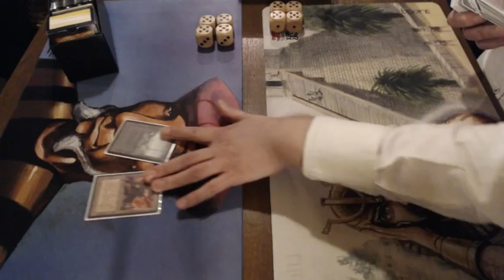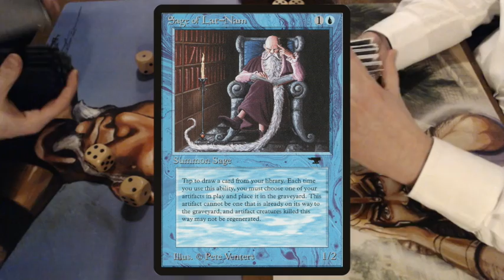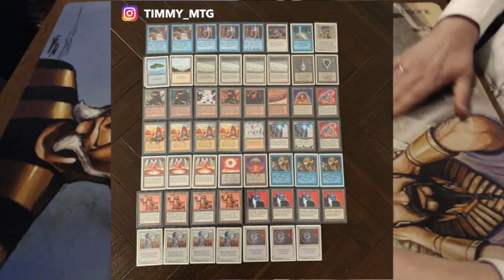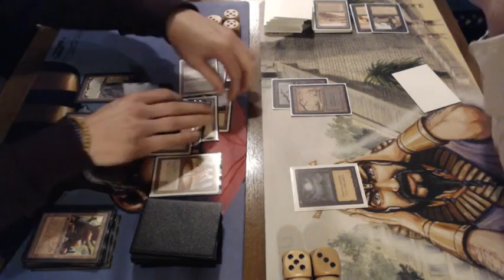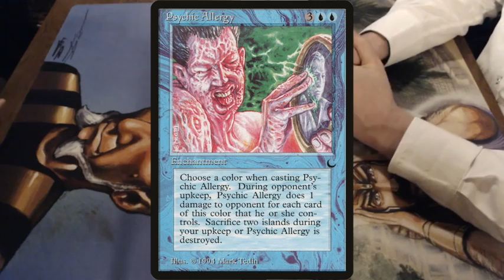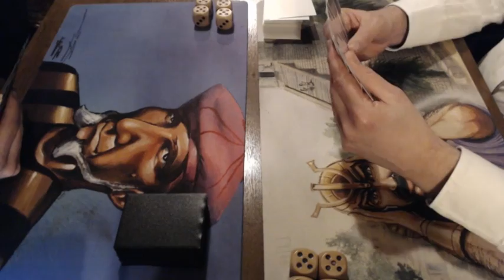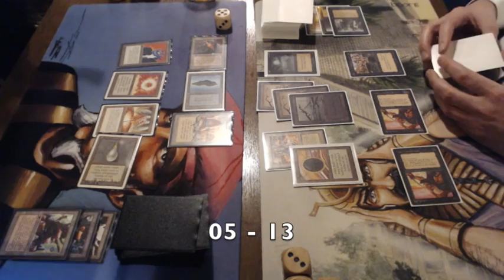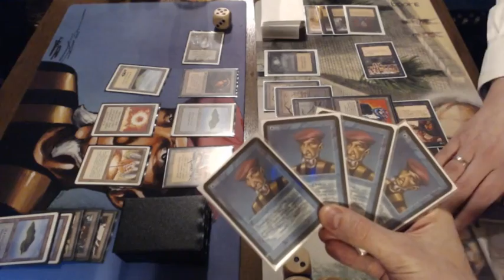Artificer's Inventions vs Black Weenie | Old School Magic the Gathering 93/94 | #159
In this week's episode, we are once again playing and brewing MTG old school decks in our favourite gaming pub in Amsterdam, De 2 Klaveren. In this match up, I am taking on Richard's black weenie build featuring Stone Throwing Devils, Erg Raiders and the infamous Vampire Bats!!! Will my professors (Sage of Lat-Nam and Argivian Archaeologist) be able to invent solutions to deal with these threats from the darkness which appear to grow in strength under a full moon's light...

04:41 Take me straight to the games!

This Old School Magic Game plays according to the Swedish B&R list, with Ravenna re-print rules. Would you like to know more about the rules? Take a look at the rules vid